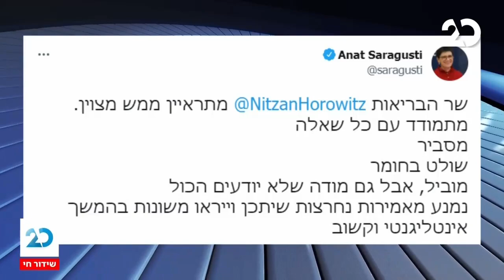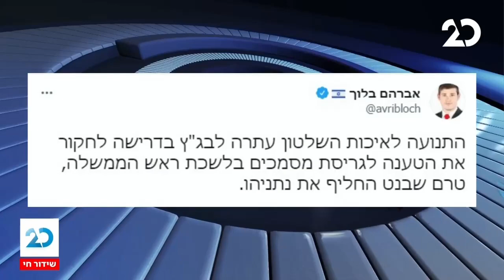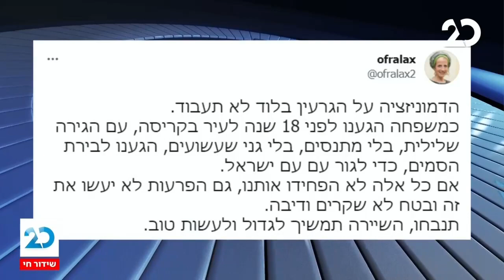הפטריוטים עם ינון מגל | 24.8.2021 | התכנית המלאה